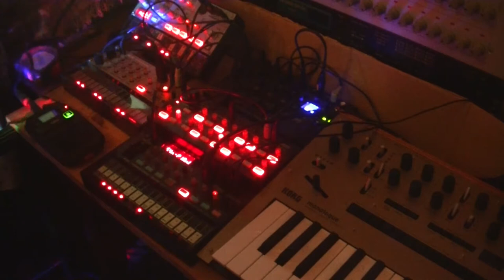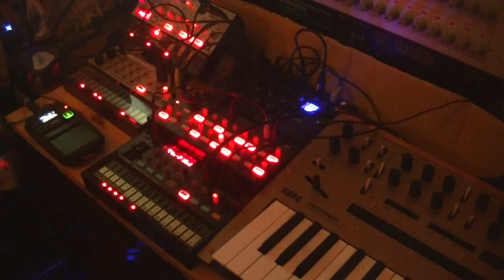phrozenlight - even iets simpels